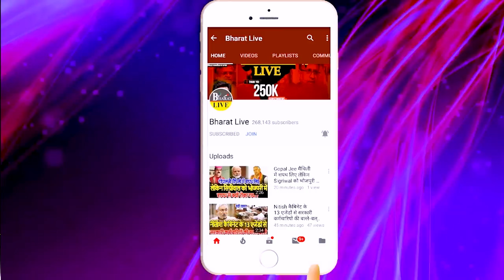उखाड़-कबाड़! घर वापसी की खबरों के बीच नीतीश के नये कारनामे से गदगद हैं RCP गुट!